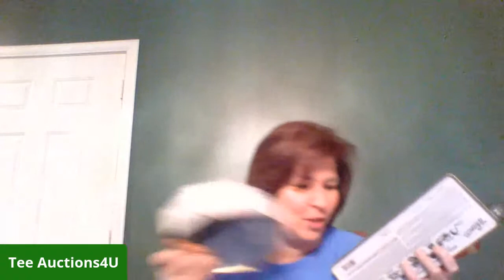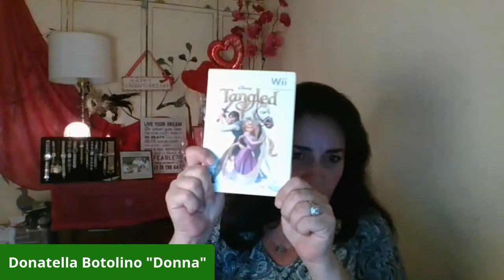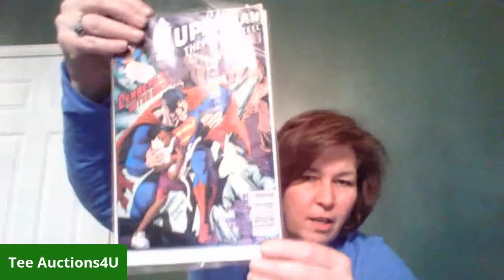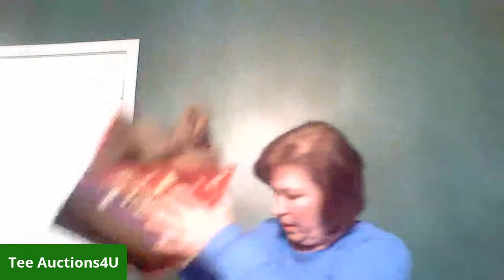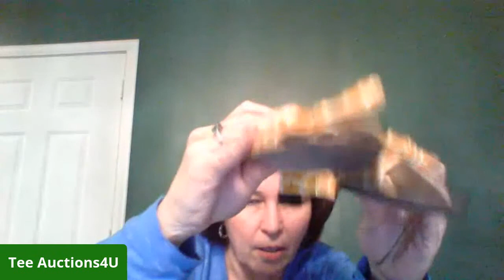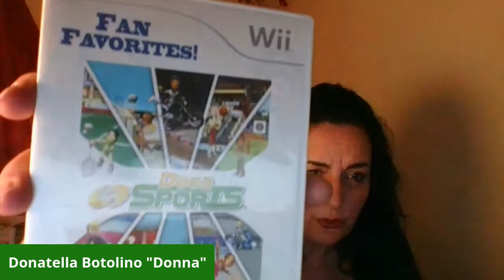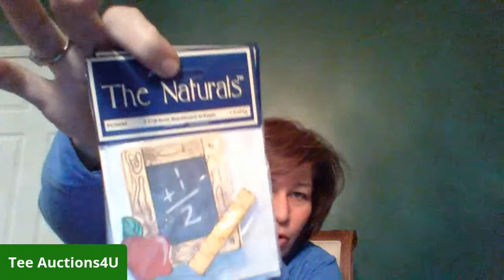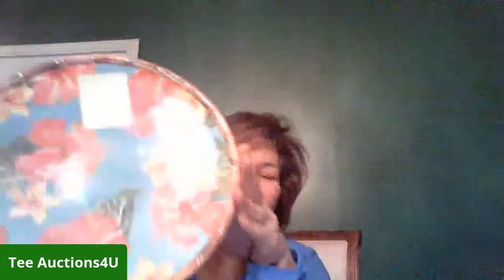Tuesday Night 9:30 PM Eastern Auction featuring Donatella Botolino and Tee Auctions4U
Join us tonight at 9:30 PM Eastern for another Great Auction Liquidation of our Storage Unit finds featuring Donatella Botolino and Tee Auctions4U